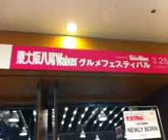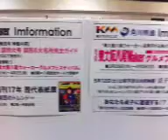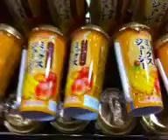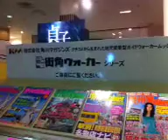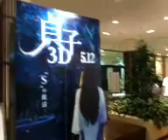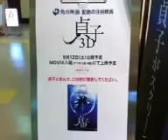「第2回東大阪八尾Walkerグルメフェスティバル」会場より生中継！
3/28（水）～4/2（月）に開催されるコラボ物産展「第2回東大阪八尾Walkerグルメフェスティバル」。開催初日の3/28に会場から生中継！iPhoneから録画されました 12/03/28 11:18 JST - Captured Live on Ustream with the Ustream Mobile